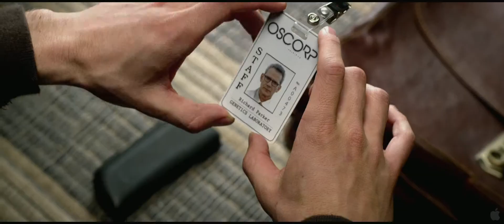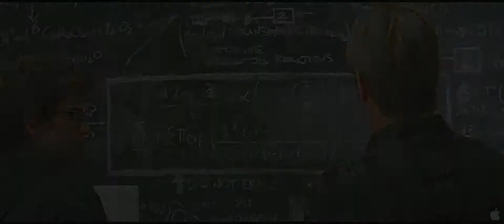The Amazing Spider-Man (2012) | Official Trailer #1 [HD]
Teenage social outcast Peter Parker spends his days trying to unravel the mystery of his own past and winning the heart of his high school crush, Gwen Stacy. Peter discovers a mysterious briefcase belonging to his father, who abandoned him when he was a child, which leads him to his dad's former partner, Dr. Curtis Connors. The discovery of his father's secret will ultimately shape his destiny of becoming "Spider-Man" and brings him face to face with Connors, who becomes the vicious and vengeful Lizard.